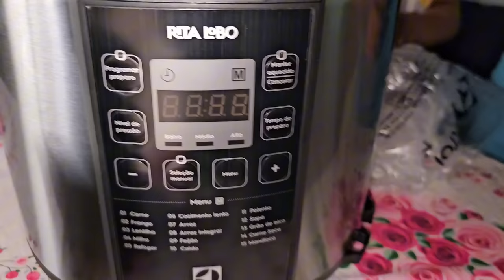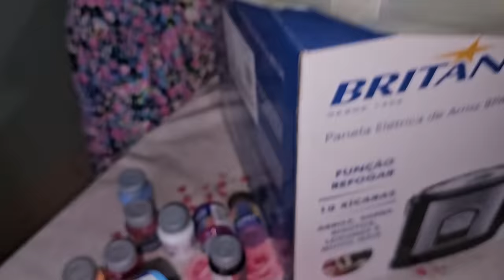DEUZA FICA SEM ACREDITAR NOS PRESENTES QUE GANHOU! SURPRESA!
Família da Deuza recebe presentes especiais! ❤️